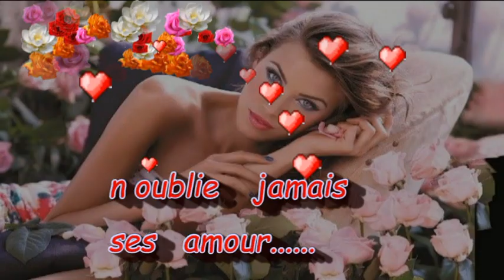n oublie jamais cette amour fou